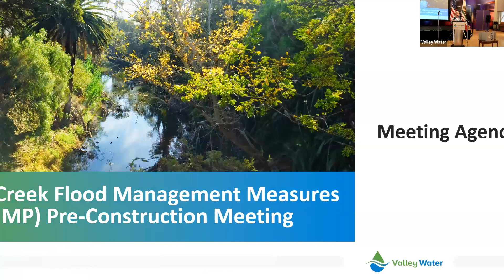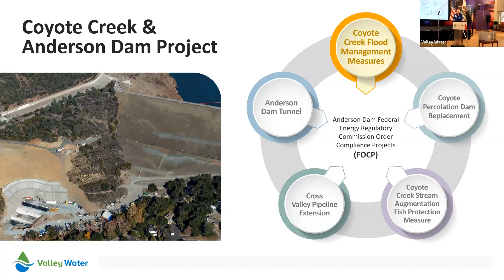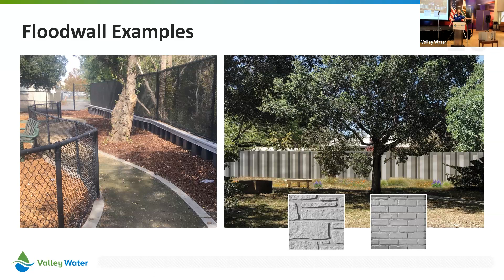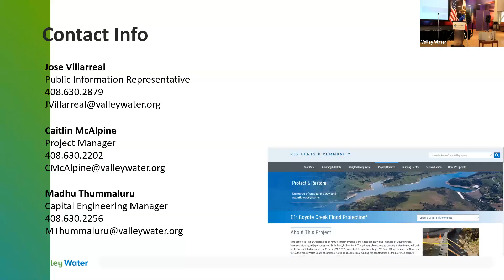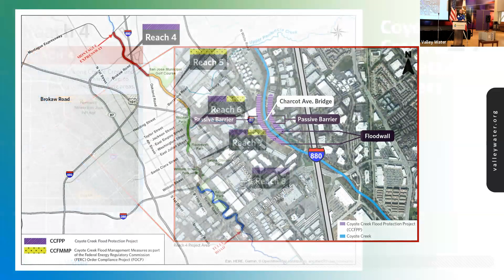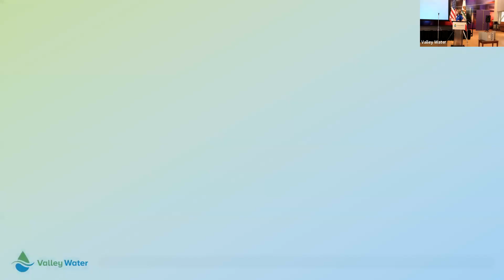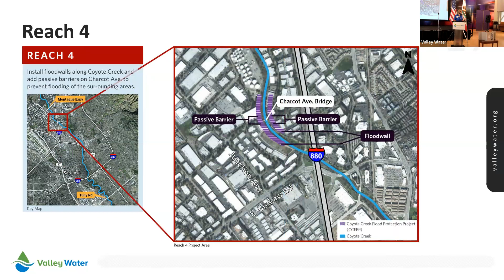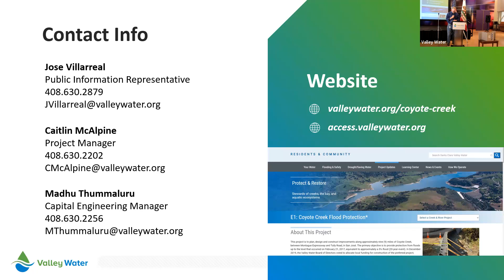Coyote Creek Flood Management Measures Project Pre-construction Public Meeting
This is the second of two Coyote Creek Flood Management Measures pre-construction meetings held by Valley Water. The presentation topics included: describing the project, what to expect during construction, and communication during construction.